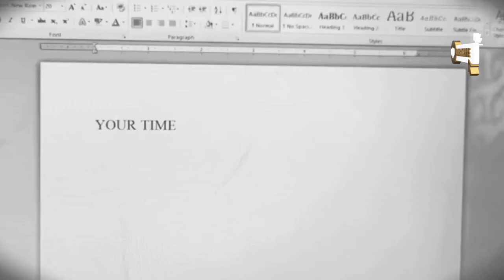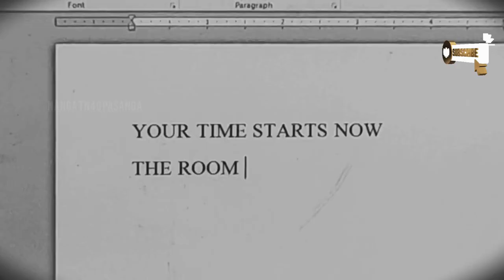The Room / Your Time Starts Now/ Nanga TN40 Pasanga / Tamil /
/ Nanga TN40 Pasanga /  Tamil /
Save Wild Animals - Save Forests - Save Parents

Discalimer
இந்த channel முழுக்க முழுக்க கற்பனை கதைகளை கொண்ட பொழுதுபோக்கு சேனல் ஆகும் இதில் வரும் கதைகள் வசனங்கள் காட்சிகள் அனைத்தும் யார் மனதையும் புண்படுத்த இல்லை
Credits to pixel
Sounds credits

Nanga TN40 Pasanga..